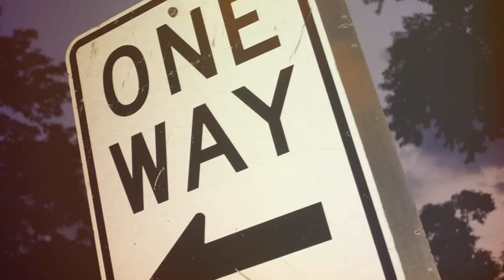Finesse King Clutch - Sneak Dissin